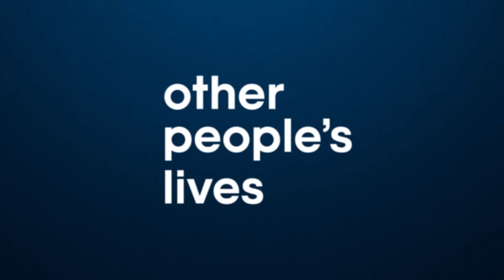Megachurch Preacher On Casting Out Demons And Performing Miracles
This week we speak with a minister who claims that he regularly casts out demons from possessed people and performs miracles such as removing people’s cancer, giving people the ability to walk and more. We dive into his work and experiences and discuss the perception of evangelical megachurches. We talk about how much money he makes and why he believes ministers deserve to live comfortable, luxurious lives, too.